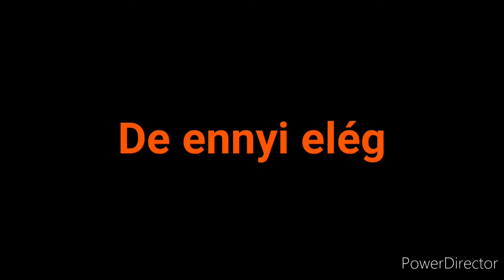HÁDE KIUGROTT A VÍZBŐL! 🐯Túlélés törvényei🐯 S01E01 w/Ragegamer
👋Sziasztok👋! Elhoztam neketek a következő videjót! Jó szórakozást kívánok!

Hamarosan 200 feliratkozó és egy nagy meglepi vár majd mindenkire 😃
Addig is gyártjuk nektek a videókat ezerrel!🙌🎬

Már a Geripro 01 harmadik szülinapja kellős közepén tartunk! a 2 órás live 2/2 es része hamarosan jön!😁

Videófelvevő program:Obs studio Streamlabs🎥
Vágóprogram(nem meglepő):Powerdirector🎬

Sziasztok!👋
Ha tetszik a vidi nyomj egy likot!🎥